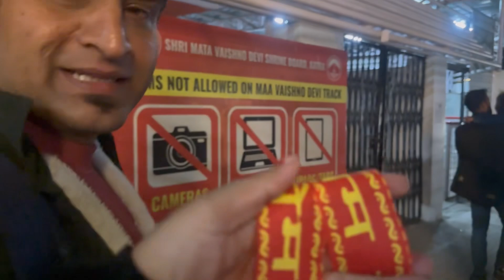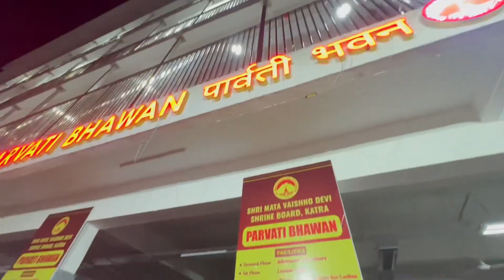Shri Mata Vaishno devi yatra 🙏🏻❤️Katra market || Priya Pathania vlog